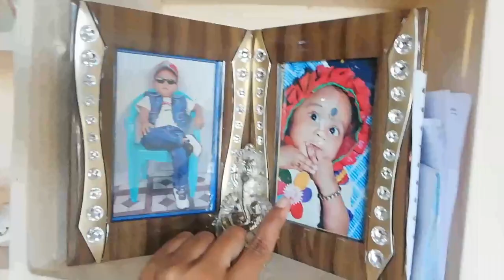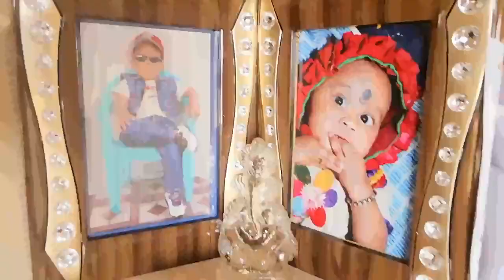My style egg పులుసు/my family photos /my three puppy's/ ఒక పిచ్చి ఫ్రెండ్😊😊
my three puppy's and my family photos and egg pulusu.
ఈ video మీకు నచ్చితే like చేయండి share చేయండి comment చేయండి.